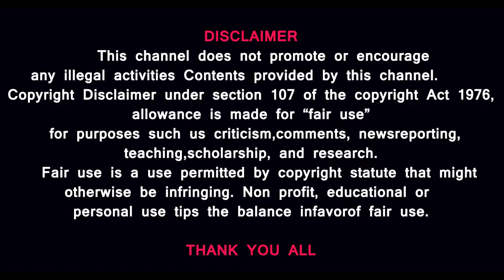PAKISTAN NEW PRIME MINISTER|Prasath signature |பாகிஸ்தான் புதிய பிரதமர் இவரா ?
Imran khan OUT

MUSIC CREDITS
YOUTUBE LIBRARY
Dead Forest
Brian Bolger
Duh Fuse
French Fuse